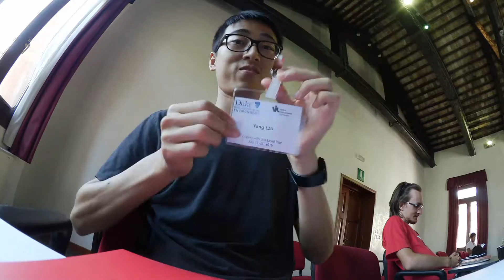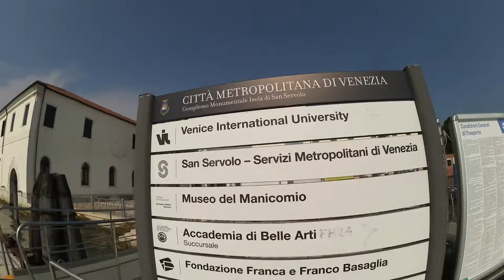Welcome to Venice International University! DAY 1 Impression At Summer School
This was part of my vlog (episode 28), I took out the part I talk in the end of the video to make it focused on showcasing VIU campus itself.

Vlog: Studying, Working, Living in Venice, Italy/ Venezia Italia
Film making / photography in Venice (Venezia)
Camera: Canon Legria mini
Sony Alpha 7 (default lens)
Screen Capture: VideoStudio pro 9/Open Broadcaster(free)

Languages: English/Italiano/Deutsch/中文/français

Support Solar Power Venice non for profit organization

Gaming/short films/Vlogs/Tennis/Venice Italy/Venezia/Multi Languages
Fudoobeer Tennis
Fudoobeer Films
Fudoobeer Vlogs
Fudoobeer Gaming
Fudoobeer Travel
Fudoobeer Chinese
Fudoobeer Europe
Fudoobeer Italy
Fudoobeer Animation